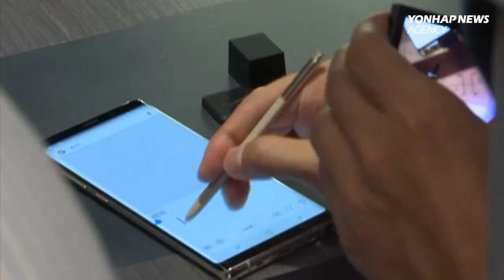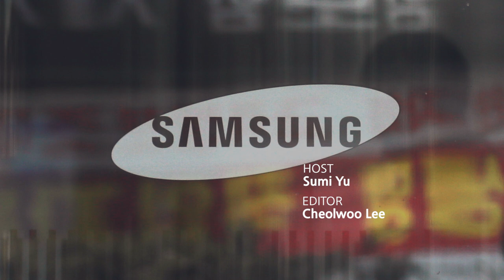Samsung heir says he will not hand over management to his children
Lee Jae-yong, the heir of South Korea's top conglomerate Samsung Group, made a rare public apology Wednesday for the corruption and union-busting scandals, and declared no-succession.